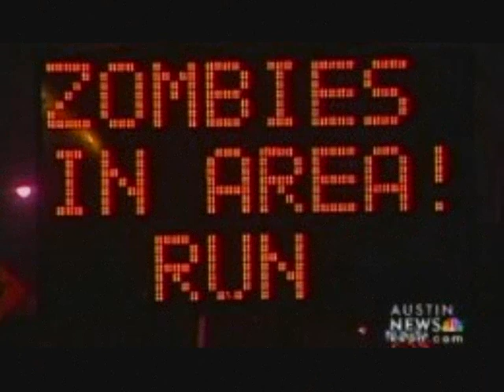Elena Siegeman - The One [With Pictures ]